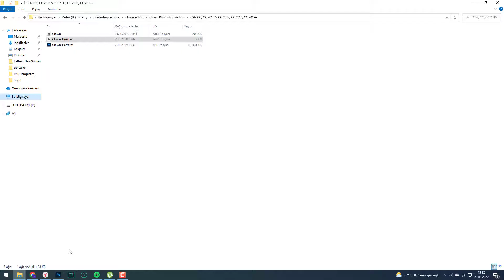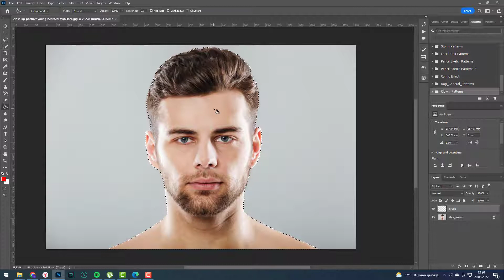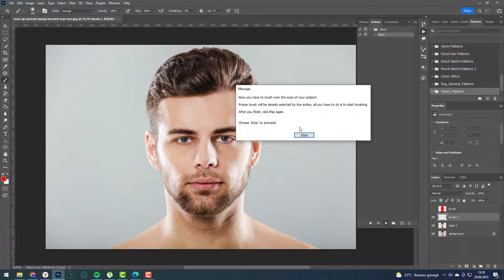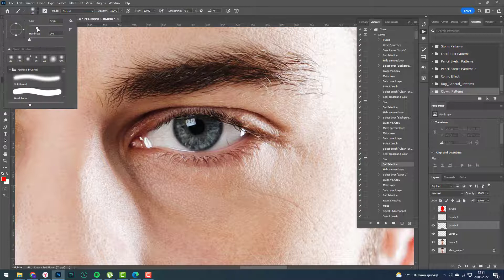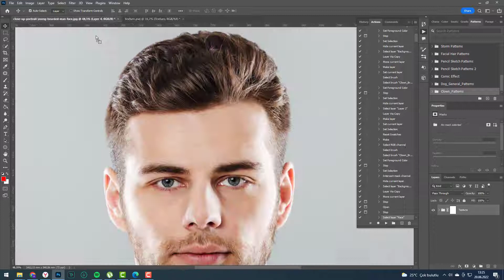Photoshop Clown Action